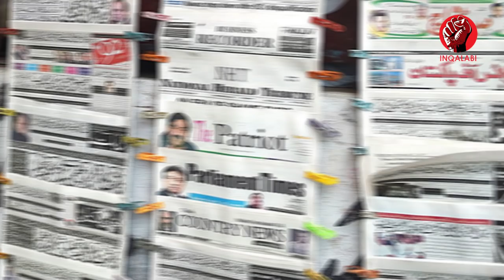Secret Love Story Of Firdous And Shahid|Inqalabi Videos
The love between actress Firdous and actor Shahid hameed is also talked about in Pakistan's film industry. In 1970, actor Shahid and Firdous had worked together in the film Anso. Heer Ranjha made her famous all over Pakistan and even today she is remembered as Heer.  Firdous was born on August 8, 1947 in Lahore, Punjab, British India.
Actor Shahid Hameed has acted in hundreds of films till now.
 Shahid Hameed also got married to Babara Sharif. Actor Shahid Hameed and The love story of actress Firdous has been told.
Shahid Hameed, known simply as Shahid, is a Pakistani film actor who starred in many films of the 1970s and 1980s. Shahid Hameed was born on July 24, 1950 in Lahore